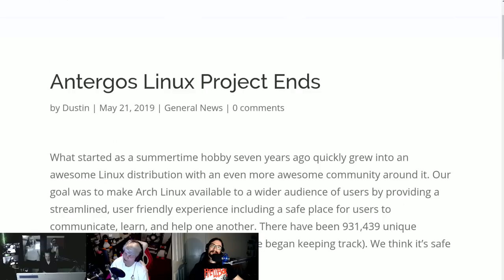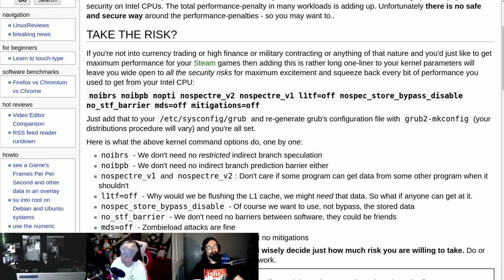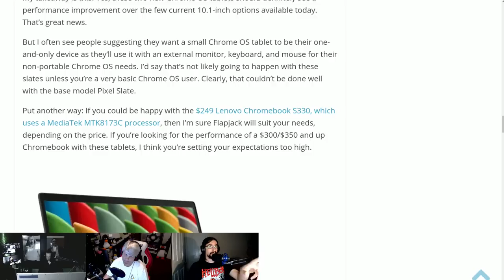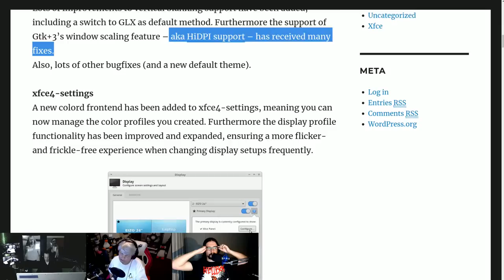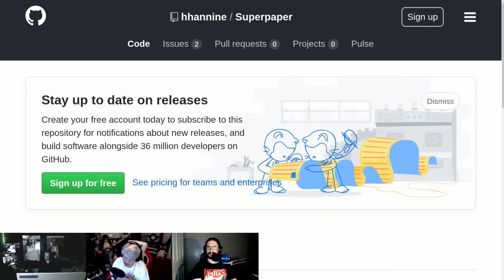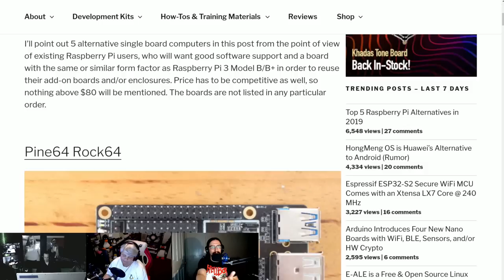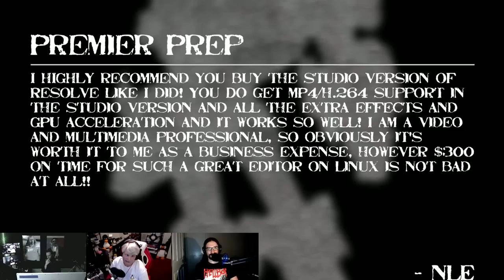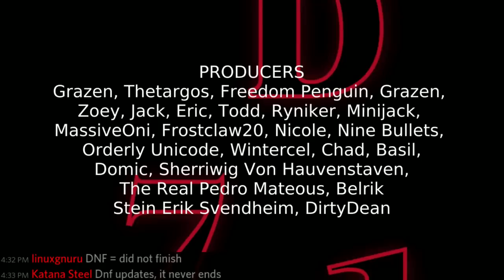LWDW 171: Goodnight Antergos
Pi powered GOBOTS! Xfce 4.14pre1 is ready for testing, South Korea moves to Linux, restoring Intel CPU performance, and Antergos reaches EOL.

Timestamps
04:17 Antergos Linux Project Ends
08:01 Intel updates Clear Linux
12:33 Restoring Intel CPU performance
16:13 Chrome OS tablet benchmarks
21:59 South Korea moves to Linux
25:35 XFCE 4.14 prerelease 1
28:48 OBS 23.2 Release Candidate 1
32:32 Multi monitor wallpaper
38:24 Pi powered GOBOTS
41:27 Shepherd's Pi
16:08 Listener feedback